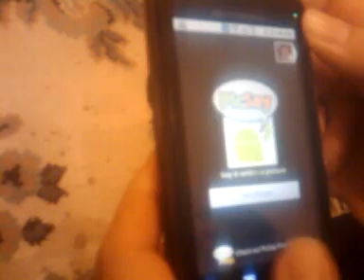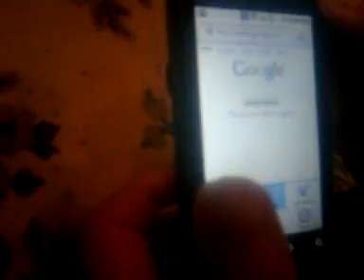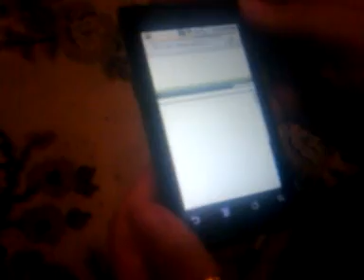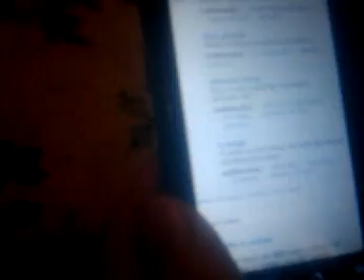More DROID multi-touch for pictures and browser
Another video of multi-touch on the DROID, but this time it is @c0z doing the demo. First we show PicSay and then the default gallery. Then after that we show the default browser app and the multi-touch support within it.